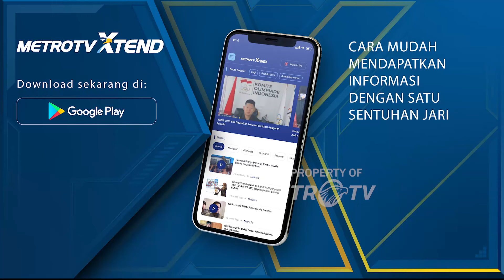DPR: Data Kebobolan, Masalah Kebodohan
MetroTV, Menkominfo didesak mundur buntut hilangnya data 282 layanan kementerian/lembaga usai disekap oleh peretas. Saling tuding antar kementerian disinyalir menjadi tanda kurangnya koordinasi yang terjadi di lembaga-lembaga pemerintahan.

Apakah betul ada motif politis dari tuntutan mundur kepada Menkominfo? Lalu siapa yang seharusnya bertanggungjawab atas krisis ini? Apakah masyarakat juga harus pasrah kehilangan data pribadinya?